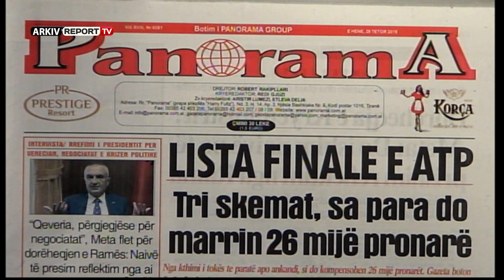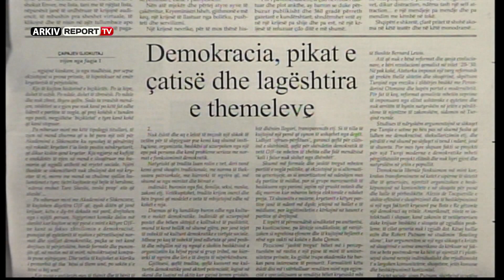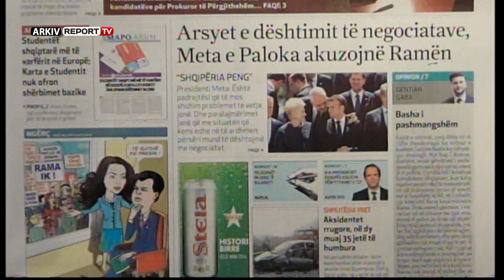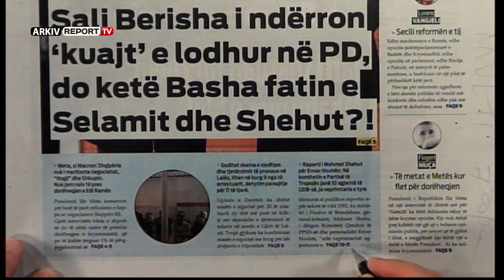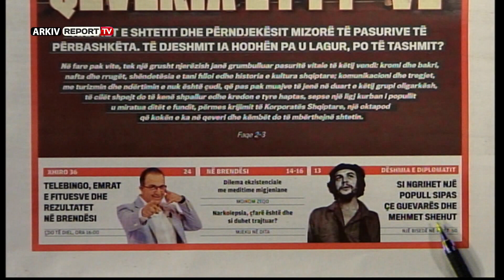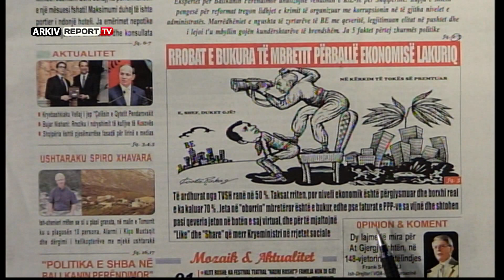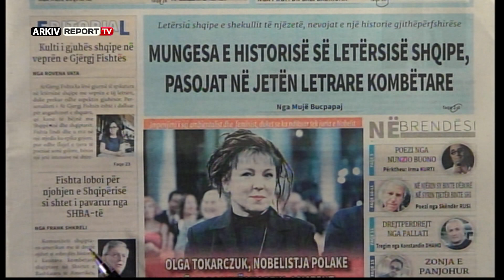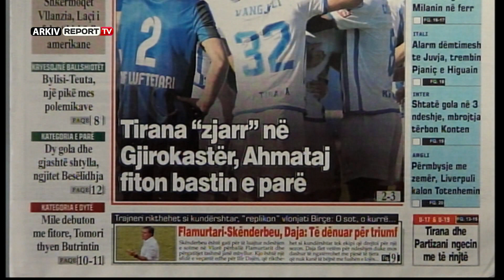Report TV - Emisioni Shtypi i Ditës dhe Ju, gazetat dhe telefonatat 28 Tetor 2019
Emisioni Shtypi i Ditës dhe Ju, gazetat dhe telefonatat 28 Tetor 2019

Programin "Shtypi i Ditës dhe Ju" me moderator Andi Kapxhiu mund ta ndiqni nga e hëna në të shtunë në orën 06:30 dhe të dielën në orën 07:00 në ekranin e Report Tv